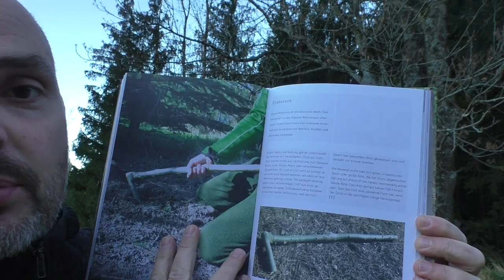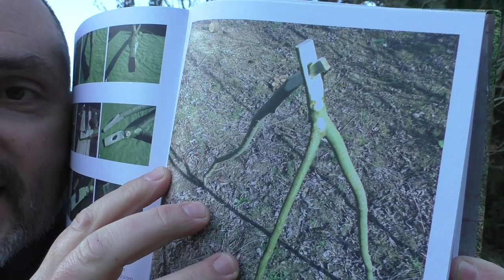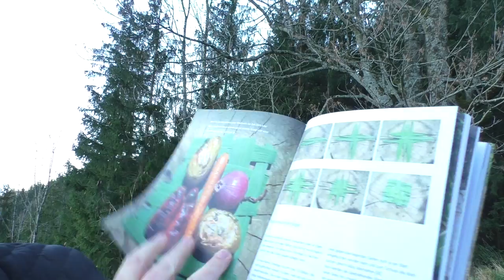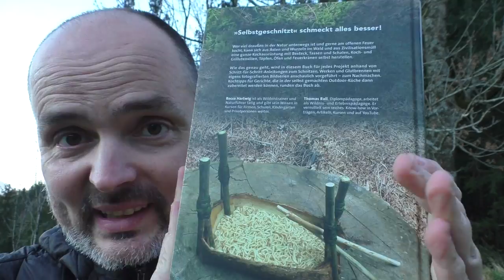Buchtipp: "Selbst geschnitzte Outdoor Sachen"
Selbst geschnitzt Buch

SURVIVAL SHOP
Survival Ausrüstung auf die Du Dich verlassen kannst...

SURVIVALAUSBILDUNG
Survival Ausbildung zum Überleben in der Natur

KRÄUTERAUSBILDUNG
Pflanzen als Nahrung und Medizin nutzen lernen

SURVIVAL TRAINING
Überlebenstraining in Österreich

KRÄUTERWANDERUNG
Kräuterwanderung in Wien mit Reini Rossmann